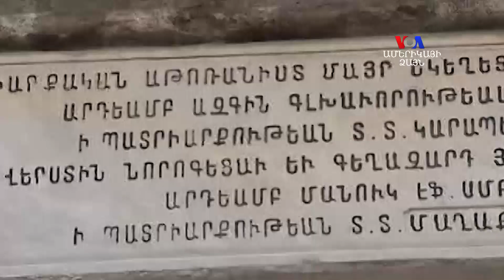ԱՄՆ-ի Պետքարտուղարությունը հիշատակում է Թուրքիայում հայկական եկեղեցական սեփականությունը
Միացյալ Նահանգների Պետքարտուղարությունը հրապարակել է Աշխարհում կրոնի ազատության ամենամյա զեկույցը, որտեղ հիշատակվում է նաեւ Թուրքիայում առգրավված հայկական եկեղեցական սեփականությունը: